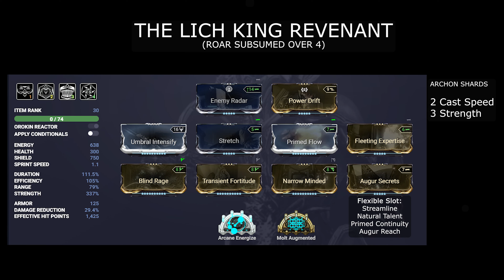How to play Revenant (2022) | General Use Steel Path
Brief demonstration of Revenant ability rotations and tips.